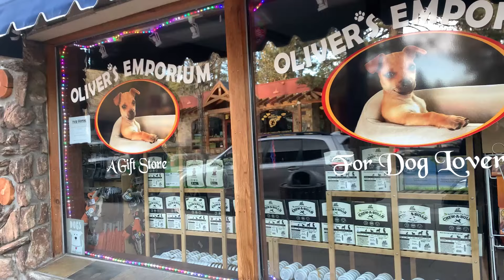BIG BEAR for Jasmin's Bday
Join Blake and Jasmin as they travel to Big Bear for Jasmin's Bday and find out WHY they just had to stay an extra day..

Be sure to get your own personal video FROM US  and ASK US ANYTHING on CAMEO!